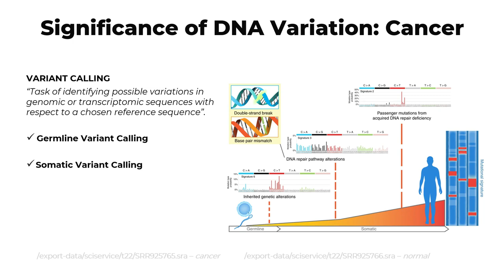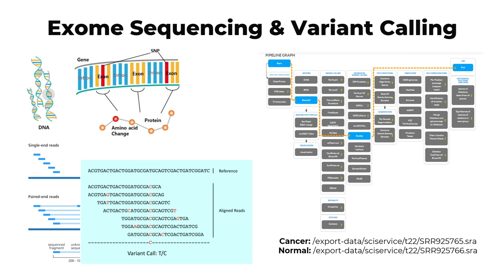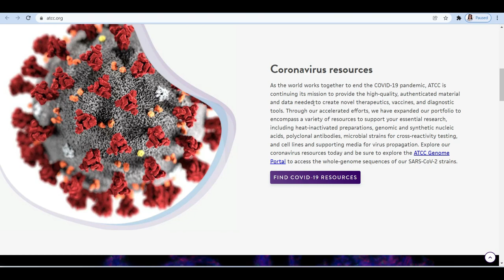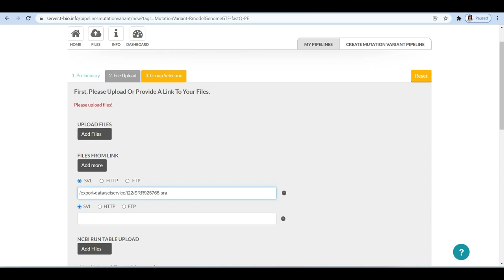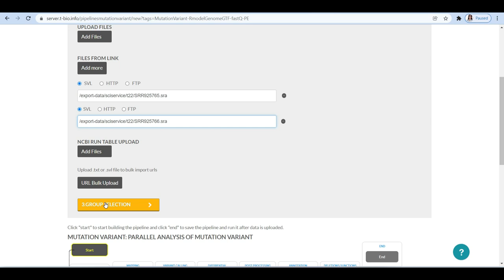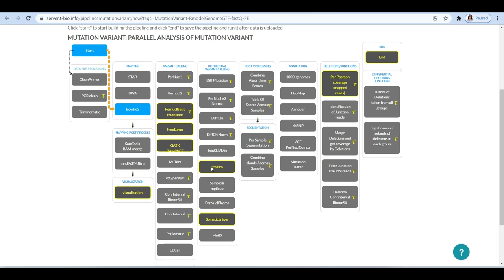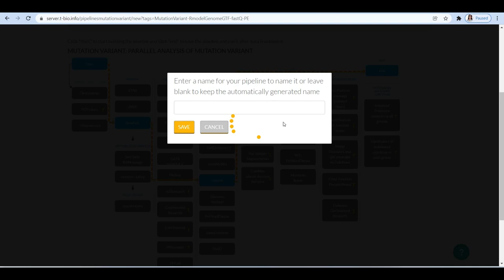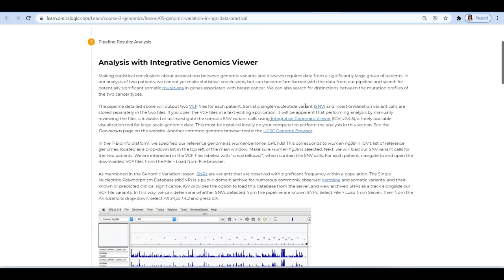What is Genomics Variation in NGS Data | Pine Biotech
Variant calling refers to the task of identifying possible variations in genomic or transcriptomic sequences with respect to a chosen reference sequence. To learn more about variant calling and get hands on practise, visit: OmicsLogic Learn Portal